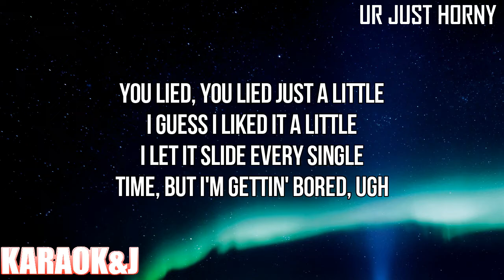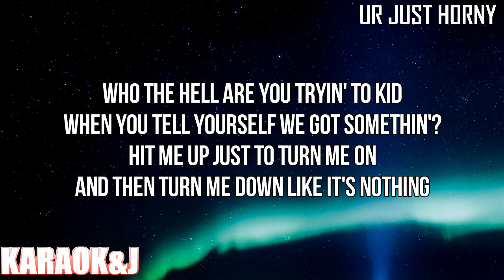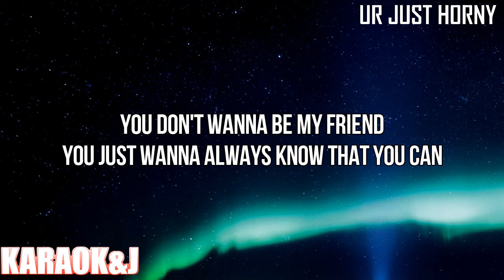ur just h*rny - GAYLE (Instrumental Karaoke) [KARAOK&J]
GAYLE - ur just horny (Karaoke Version)

Watch the Karaoke Video of the song "ur just horny" by "GAYLE" made by KARAOK&J.